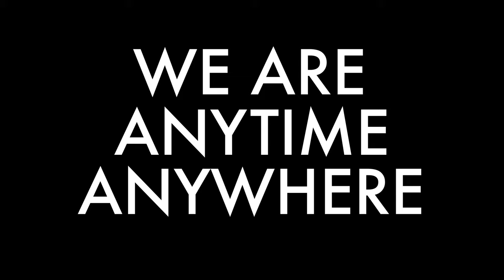Archbishop Ryan Boys Soccer Advances to PCL Semi-Finals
11201 Academy Road
Philadelphia, PA 19154